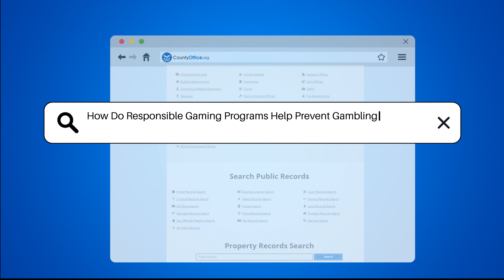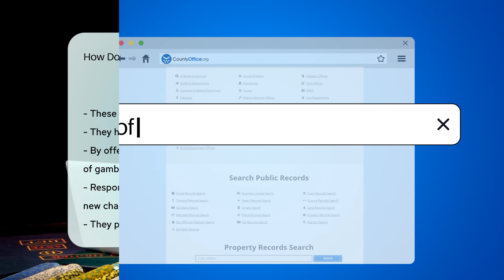How Do Responsible Gaming Programs Help Prevent Gambling Addiction? - CountyOffice.org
How Do Responsible Gaming Programs Help Prevent Gambling Addiction? In this enlightening video, we delve into the significance of responsible gaming programs and how they play a pivotal role in preventing gambling addiction. Discover the array of tools and resources these programs offer to promote safe gambling practices and raise awareness about the risks associated with excessive gambling. From self-exclusion options to counseling services and setting personal limits, these programs are tailored to safeguard individuals from falling into the trap of addiction.

Responsible gaming programs collaborate with mental health organizations, provide staff training to identify signs of problem gambling, and utilize technology to monitor and control behavior. Emphasizing a balanced lifestyle, these programs advocate for hobbies and social activities to maintain healthy gambling habits. Public awareness campaigns are integral to reducing the stigma around seeking help for gambling-related issues.

Mandated by government regulations, responsible gaming programs aim to create a safer gambling environment for all, particularly protecting vulnerable individuals. By offering support and resources, these programs strive to reduce the incidence of gambling addiction and uphold the integrity of the gaming industry. Join us in exploring the evolving landscape of responsible gaming programs and their crucial role in fostering responsible gambling behaviors.